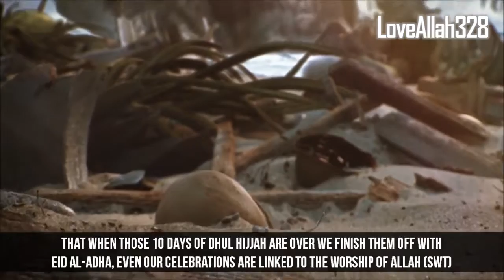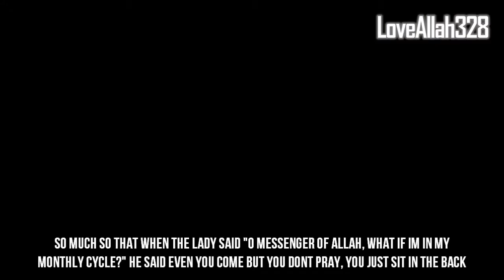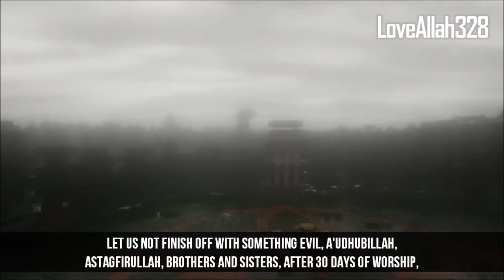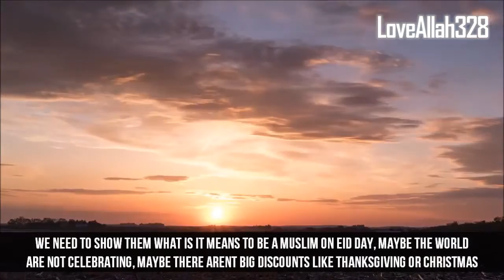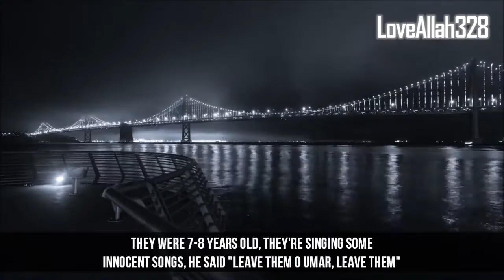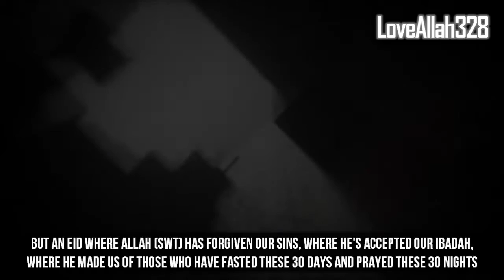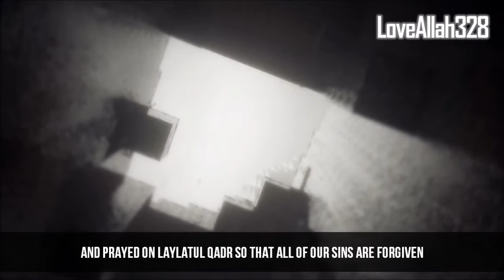A Warning About Eid...